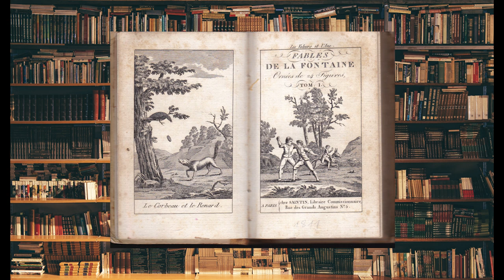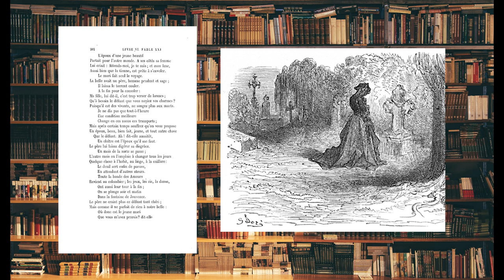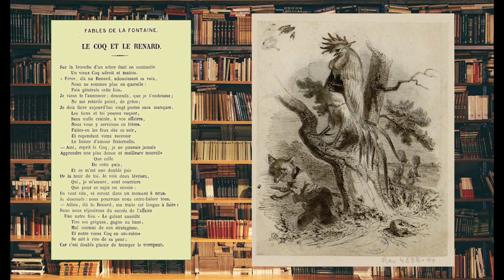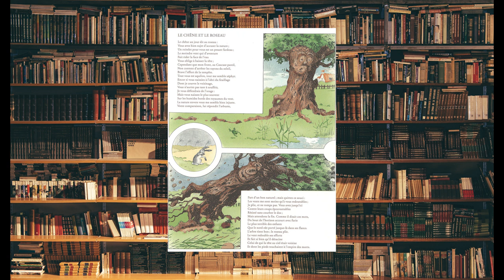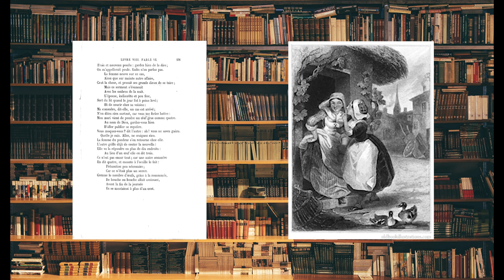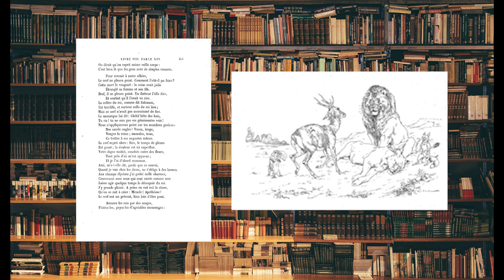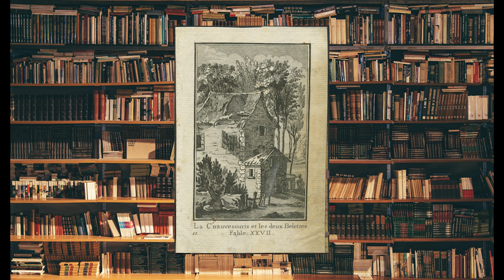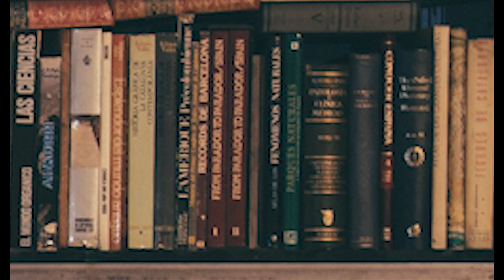Les lectures du père Jean-François 2, quelques fables de La Fontaine